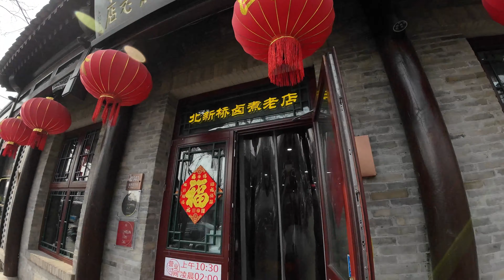祖辈曾是一位大企业主；希望孩子以后普普通通就好；创业“九死一生”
我们是石头和太郎，我们的视频是记录和分享生活；
在海外生活时，无意发现了这种特别的记录方式；
我们通过不同国家和地区的生活经历感受到，应该说找到了未来生活的方向；
世界文化有差异，但是更多看到的是相通，对于我们生活的定义就是“同一个星球 不同的家”